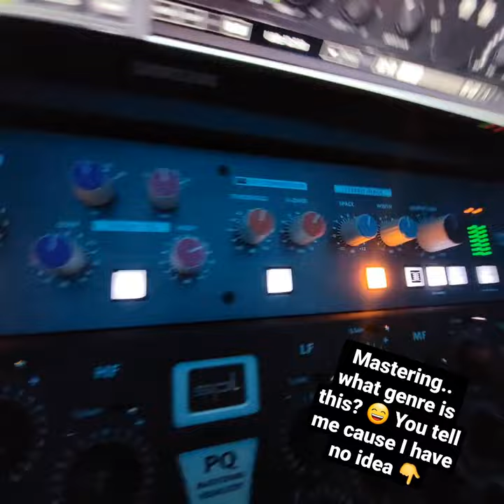Analog Mastering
In this video producer, mix and mastering engineer David Gnozzi shows how to master your track with the new Sonible SMART:LIMIT